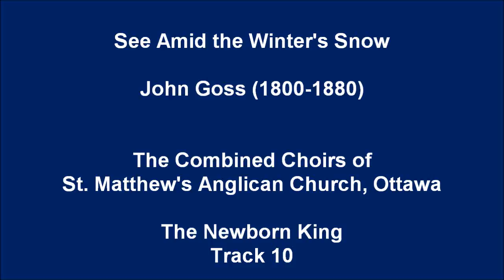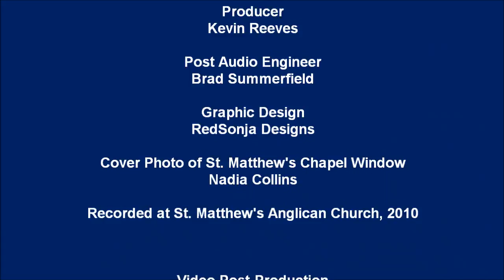10 - See Amid the Winter's Snow: John Goss, arr. David Willcocks